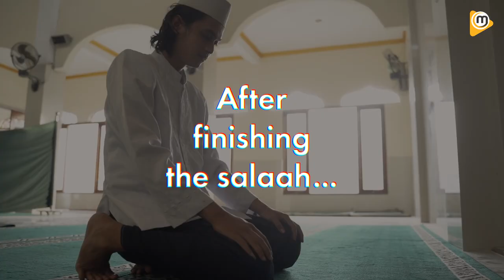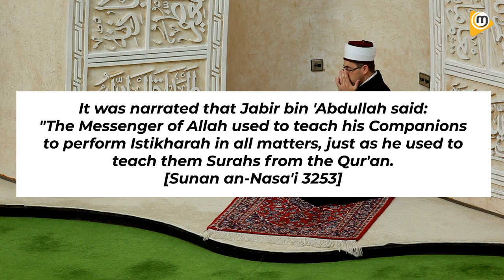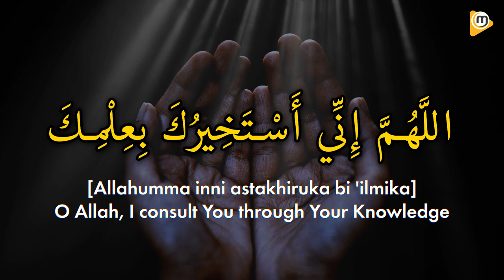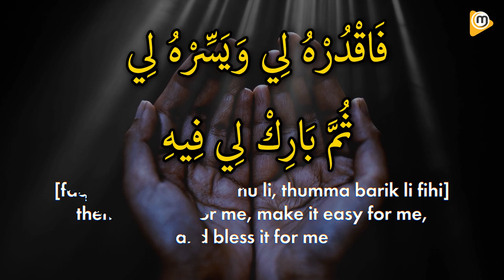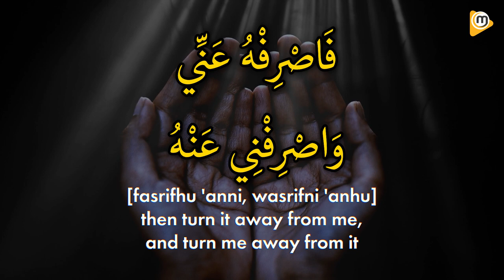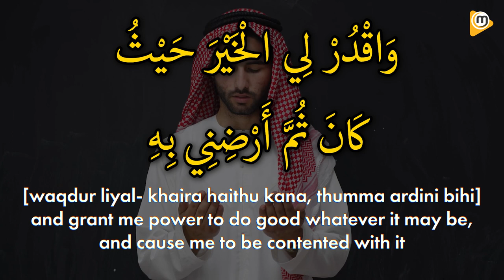What Is The Meaning Behind Istikharah? | Istikharah Dua With English Translation - Sh. Ibraheem Menk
Shaykh Ibraheem Menk reads the complete dua of istikharah and provides an explanation for each and every word in this dua. Many do istikharah but do it without understanding the real purpose and meaning behind this great act of seeking consultation from the Creator of the heavens and the earth.

Arabic:
اللَّهُمَّ إنِّي أَسْتَخِيرُكَ بِعِلْمِكَ، وَأَسْتَقْدِرُكَ بِقُدْرَتِكَ
وَأَسْأَلُكَ مِنْ فَضْلِكَ الْعَظِيمِ

اللَّهُمَّ إنْ كُنْتَ تَعْلَمُ أَنَّ هَذَا الأَمْرَ
[Mention Your Matter Here]

خَيْرٌ لِي فِي دِينِي وَمَعَاشِي وَعَاقِبَةِ أَمْرِي
فَاقْدُرْهُ لِي وَيَسِّرْهُ لِي ثُمَّ بَارِكْ لِي فِيهِ

اللَّهُمَّ وَإِنْ كُنْتَ تَعْلَمُ أَنَّ هَذَا الأَمْرَ
شَرٌّ لِي فِي دِينِي وَمَعَاشِي وَعَاقِبَةِ أَمْرِي

فَاصْرِفْهُ عَنِّي وَاصْرِفْنِي عَنْهُ
وَاقْدُرْ لِي الْخَيْرَ حَيْثُ كَانَ ثُمَّ ارْضِنِي بِهِ

Transliteration:
Allāhumma innī astakhīruka bi `ilmik,
wa astaqdiruka biqudratik,

wa as'aluka min faḍlika ‘l-`Aẓīm,
fa'innaka taqdiru wa lā aqdir,

wa ta`lamu wa lā a`lam,
wa anta `allāmu ‘l-ghuyūb,

Allāhumma in kunta ta`lamu anna hādha ‘l-amra
[then mention the thing to be decided]

Khayrun lī fī dīnī wa ma`āshī wa `āqibati amrī
faqdurhu lī wa yassirhu lī thumma bārik lī fīh,

wa in kunta ta`lamu anna hādha ‘l-amra
sharrun lī fī dīnī wa ma`āshī wa `āqibati 'amrī

To learn more about our projects, visit muslimcentral.com
faṣrifhu `annī waṣrifnī `anh,
waqdur liya ‘l-khayra ḥaythu kān, thumma arḍinī bih.

Translation:
"O Allah, I seek the counsel of Your Knowledge,
and I seek the help of Your Omnipotence,
and I beseech You for Your Magnificent Grace.
Surely, You are Capable and I am not.
You know and I know not,
and You are the Knower of the unseen.
O Allah, if You know that this matter [then mention the thing to be decided]
is good for me in my religion and in my life and for my welfare in the life to come,
then ordain it for me and make it easy for me, then bless me in it.
And if You know that this matter is bad for me in my religion and in my life and for my welfare in the life to come
then distance it from me, and distance me from it,
and ordain for me what is good wherever it may be,
and help me to be content with it."

Muslim Central is a non-profit organisation that uses various platforms to inspire and educate. We do not charge the users in any way.

Like, Favorite and Share our Videos to help spread the word.

AUDIO PLATFORMS:

- Quranic Supplications recited by Mufti Ismail Menk

ALL Lectures and Quran Audio Integrated into Google Podcasts, Apple Podcasts and Spotify Podcasts. Also, Accessible via Android Auto and Apple Car Play and more.

PWA - PROGRESSIVE WEB APPS:
Installable on Mobile, Tablet & Desktops

NO App Store involved

- Learn to read the Quran
- Learn and Memorize the names of Allah
- Offline Friendly, Super Fast Search and more

Help cover our running projects and future projects.